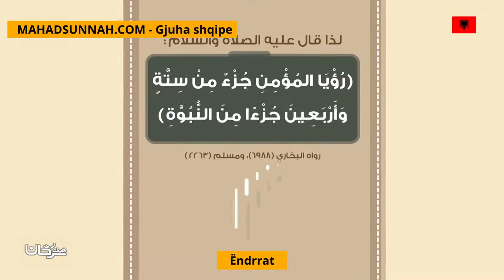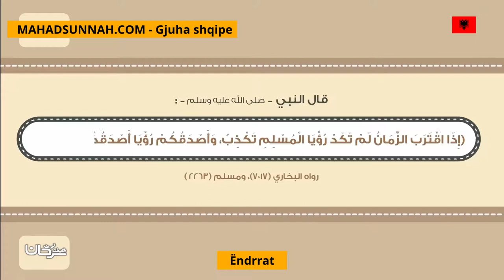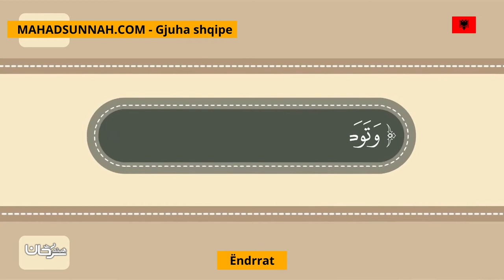Ëndrrat رؤى والمنامات